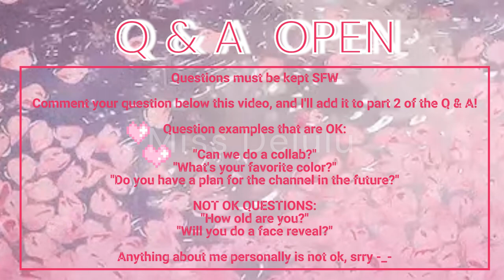Q & A OPEN - WILL BE OPEN UNTIL NOVEMBER 15TH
📦ᵒᵖᵉⁿ ᵈᵉˢᶜʳⁱᵖᵗⁱᵒⁿ ᵇᵒˣ ᵖˡˢ!! 🍨 𝘵𝘺𝘴𝘮 ›▽‹!!
"[Q & A will be open until November 15th! Please comment your question (in accordance with the guidelines in the video) and I'll include it in the Q & A! ]"

➛ 𝗰𝗵𝗮𝗿𝗮𝗰𝘁𝗲𝗿𝘀 𝘂𝘀𝗲𝗱:
°💤. ➵N/A
𝘢𝘱𝘱𝘴 𝘶𝘴𝘦𝘥:
⌔ , ҂ 🎴.⸼ Microsoft Clipchamp
食 🥛، Pinterest
蠽 🎞 ⸼જ ➛ Opera GX Browser (You can use Google)
𑁯໋ 🎧 ⸼ ★ Bandicam

🛹 ‧₊˚ ➤ I'm not sure, let me know if you know the song and I'll update this!

➺ ✧˖° 𝐚 𝐭𝐢𝐧𝐲 𝐟𝐚𝐪
♯. ¡ 𖤐 ⛸️ ➠ 𝘄𝗵𝗲𝗻 𝘂 𝗽𝗼𝘀𝘁?
★ ₊ ⊹ ʚ 🎲 ɞ Usually within a month of my last upload!
🔪. ˖* 愛. ♡ ° Absolutely! Leave them in the comments and I might pin one!

✉ 𝗡𝗲𝘄 𝗺𝗲𝘀𝘀𝗮𝗴𝗲 𝗳𝗿𝗼𝗺 [Miss Delulu]
[𝗻𝗮𝗺𝗲] 𝗶𝘀 𝘁𝘆𝗽𝗶𝗻𝗴｡｡｡
╰┈┈➤𝗮𝗯𝗼𝘂𝘁 𝘂𝘀𝗲𝗿: 🥞|she/her]
                                    🍩|Genshin Impact Player!|
                                    🍪|"Hav fun in my channel!"|
{🗨} Favorite song: INTERNET YAMERO✨